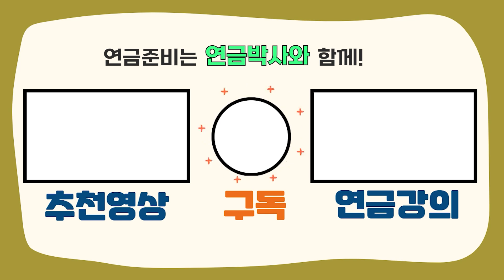드디어 그날이 왔습니다~ 오래 기다리셨습니다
📌『2023년 서울 머니쇼』
기간: 2023년 5월 11일(목) ~ 5월 13일(토)
장소: 코엑스 B홀
요금: 5000원 (사전등록시 무료)

📌『연금박사 강의』는 5월 13일 토요일
오전 11시 제 3세미나실에서 진행됩니다

🟠 연금에 관한 모든 궁금증은?
👉🏻 연금박사 상담센터
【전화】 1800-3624